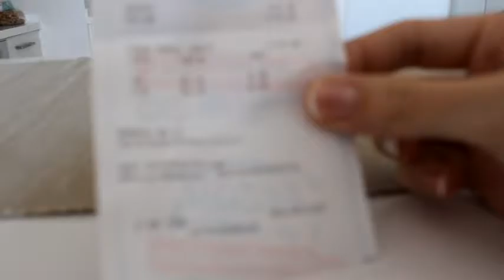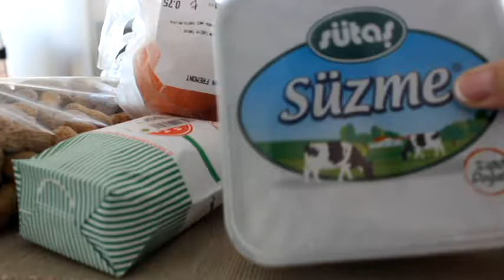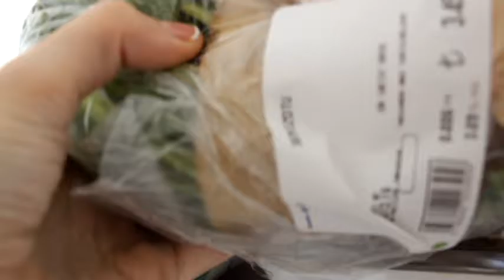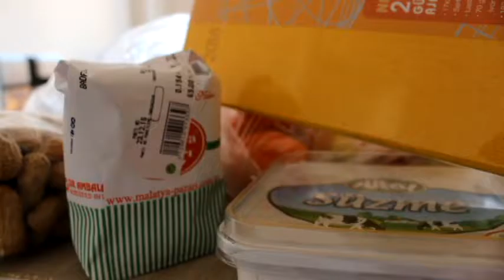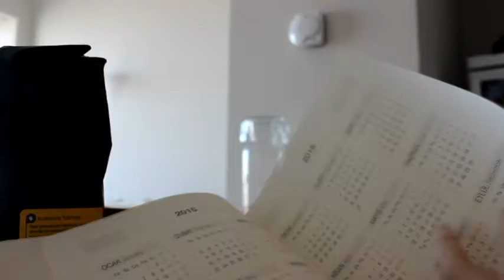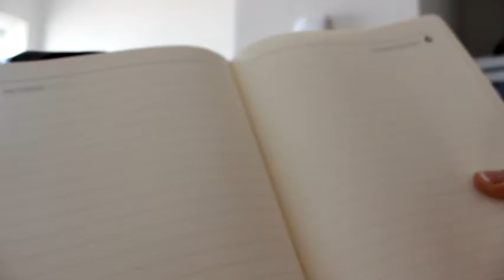цены на продукты в Стамбуле food shopping price compare